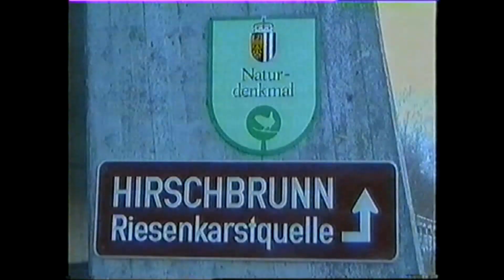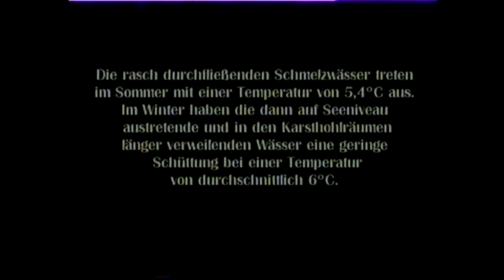Projekt Hirschbrunn - 2001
Unterwassermontage einer Meßsonde